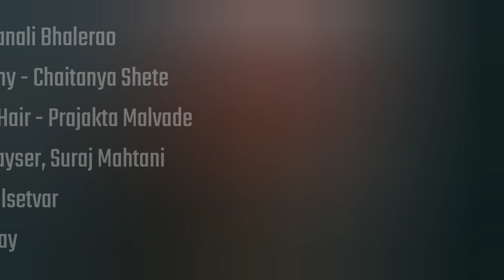Pranali Bhalerao - Bikini Photoshoot | Chaitanya Shete